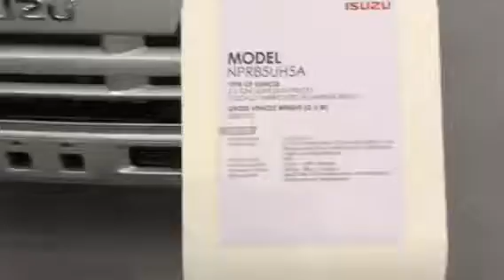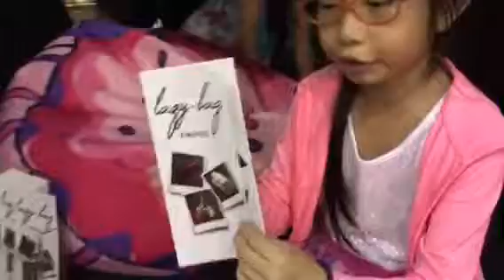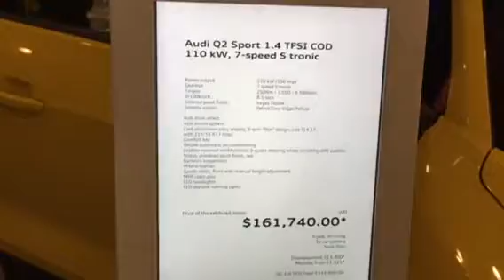Vehicle review part2!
Van riding!